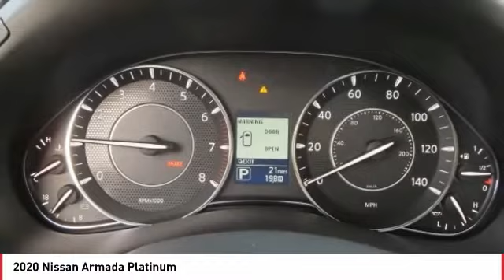2020 Nissan Armada Platinum FOR SALE in Seaside, CA N6997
Stop in today for a test drive of this N 2020 Nissan Armada

Cardinale Nissan
1661 Del Monte Blvd.

Pearl White Tricoat 2020 Nissan Armada Platinum 4X4 AWD 7-Speed Automatic 5.6L V8 NAVIGATION 88, MOONROOF , LEATHER , BLUETOOTH , 360 Camera, Adaptive Cruise Control, 2nd Row Captain s Chairs, 2nd Row Center Console w/Padded Armrest, A/V remote, Alloy wheels, AM/FM radio: SiriusXM, Auto tilt-away steering wheel, Auto-dimming door mirrors, Auto-dimming Rear-View mirror, Auto-leveling suspension, Automatic temperature control, Blind spot sensor: Intelligent Blind Spot Intervention active, Captain s Chairs Package, Cargo Package, Distance pacing cruise control: Intelligent Cruise Control (ICC) w/Full Speed Range & Hold, Electronic Stability Control, Entertainment system, Front dual zone A/C, Front fog lights, Garage door transmitter: HomeLink, Headphones, Heated & Cooled Front Bucket Seats, Heated front seats, Heated rear seats, Heated steering wheel, Memory seat, Navigation System, Overhead console, Platinum Reserve Package, Power driver seat, Power Liftgate, Power moonroof, Radio: AM/FM/SXM/CD/MP3/HD, Rear air conditioning, Reclining 3rd row seat, Roof rack: rails only, Security system, Traction control, Two-Tone Leather Seat Trim. Recent Arrival! All prices are plus tax, title, and license. Subject to residency restrictions. Customer may choose (a) special APR with NMAC cash, (b) standard APR through NMAC with customer cash and NMAC cash, or (c) customer cash. NMAC cash available when you finance through NMAC and is subject to credit approval. Down payment may be required. Price includes: 2000 - Nissan Customer Bonus Cash - Armada/Pathfinder. Exp. 01/31/2020 500 - Nissan Conditional Offer - US Military or College Grad Program . Exp. 01/31/2020 Vehicle price and availability are subject to change without notice.